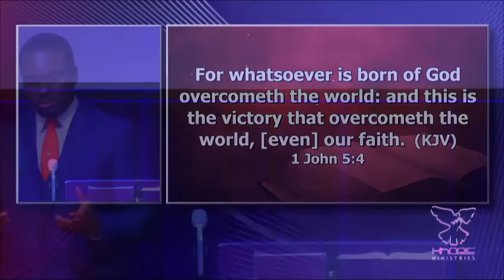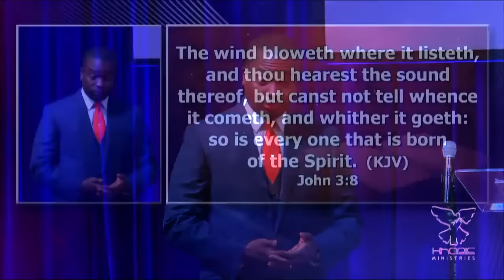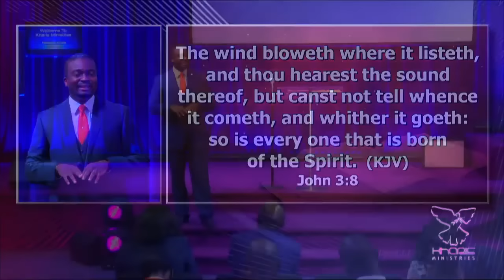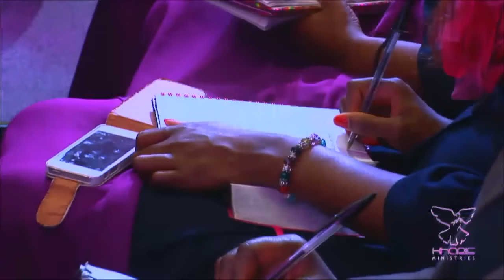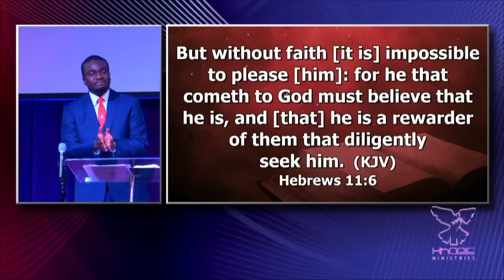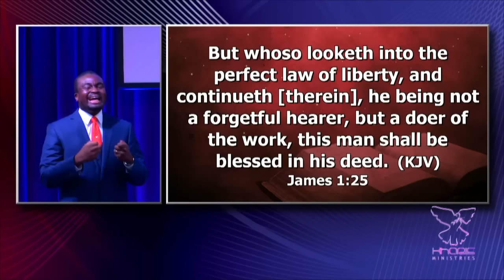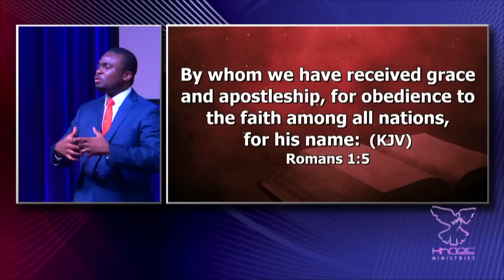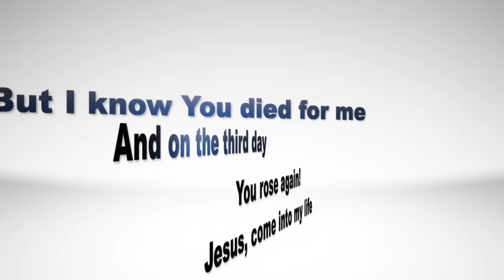David Oyedepo Jnr - Walking by faith (PART 1) - The Great Light